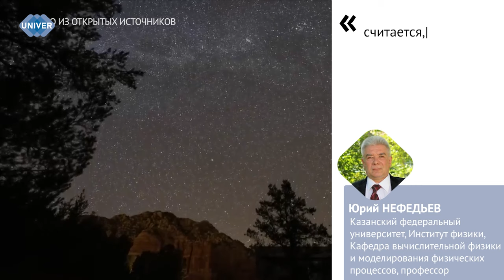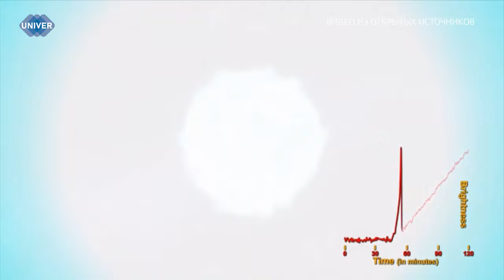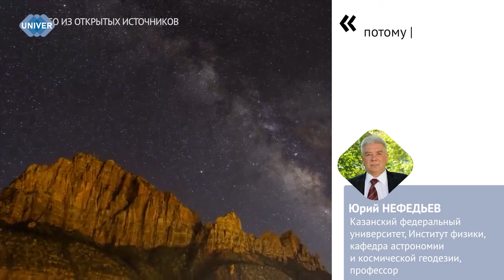ЧТО ПРОИЗОЙДЁТ, ЕСЛИ СОЛНЦЕ ИСЧЕЗНЕТ?